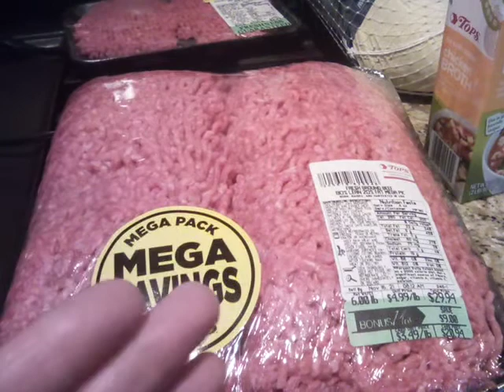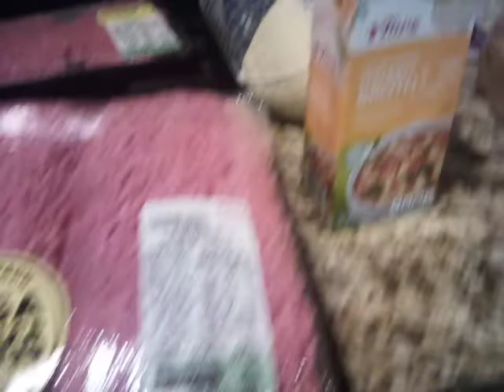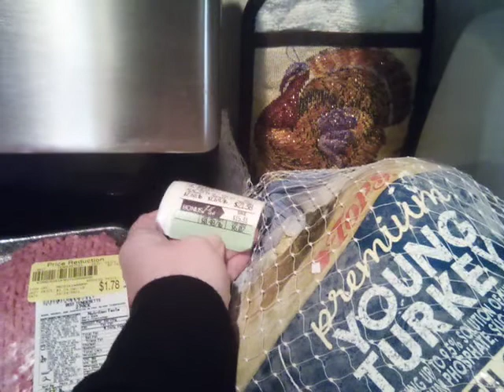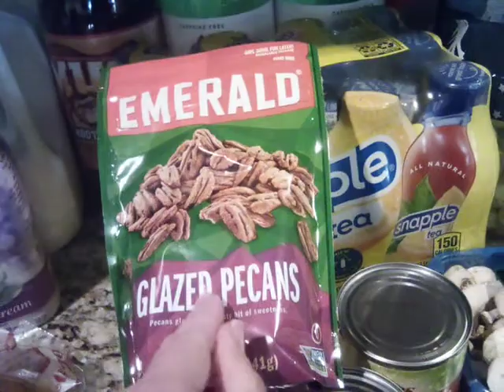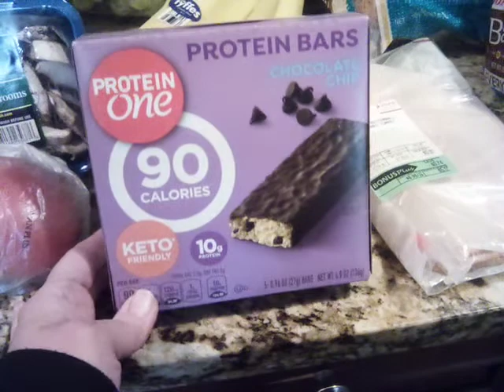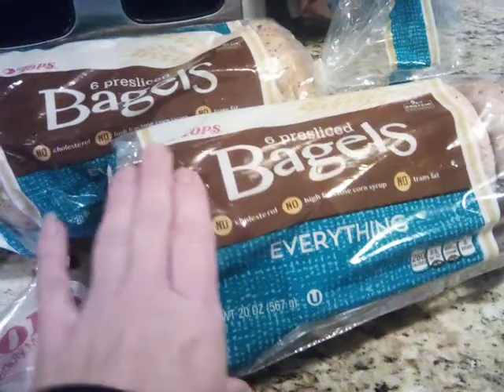grocery haul November 14th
Tops haul with a total of $77.99. tfw